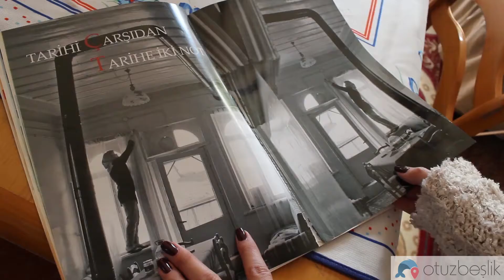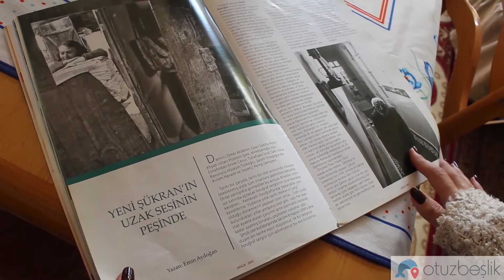Yeni Şükran Oteli